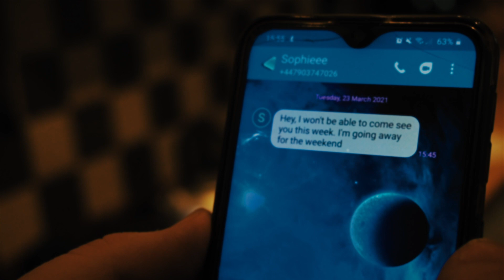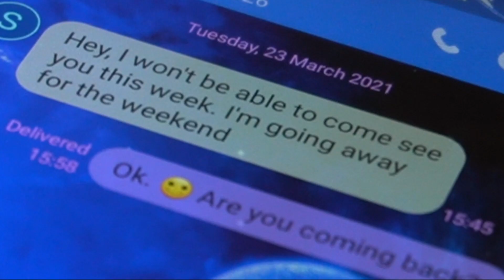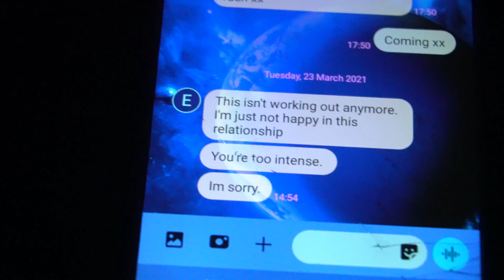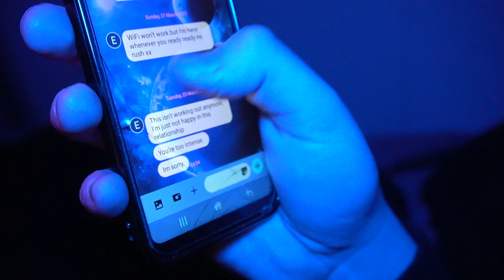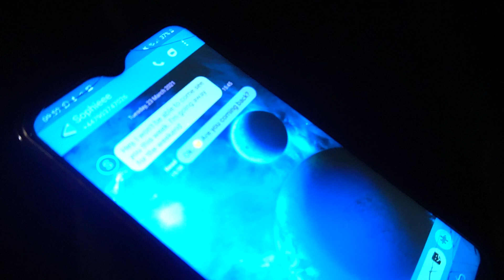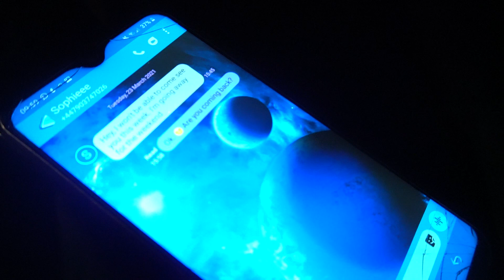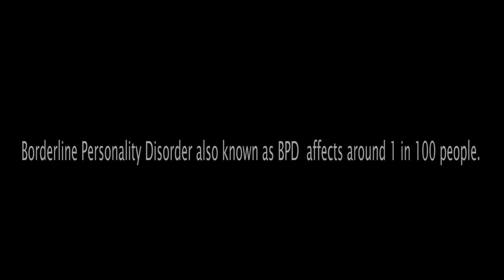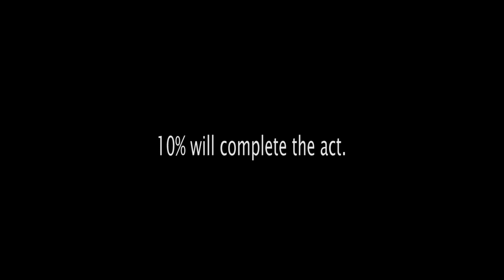Through The Eyes of the Non Existent. Film portraying experiences of Borderline Personality Disorder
TRIGGER WARNING: SELF HARM AND THEMES OF SUICIDE.

A project created based on our experiences with Borderline Personality Disorder.
Co written by Emily Coggins and Jake Baxter.
Filmed and directed by Emily Coggins.